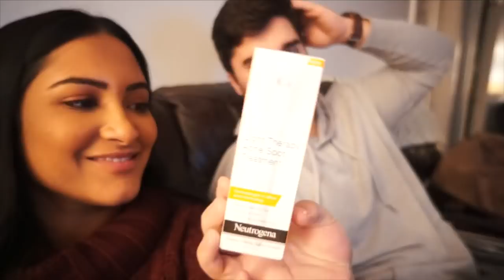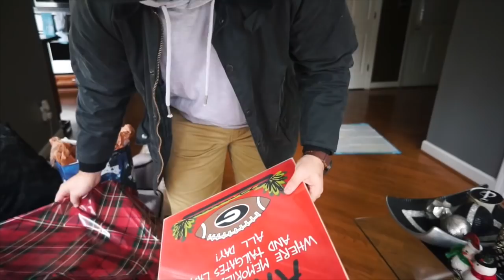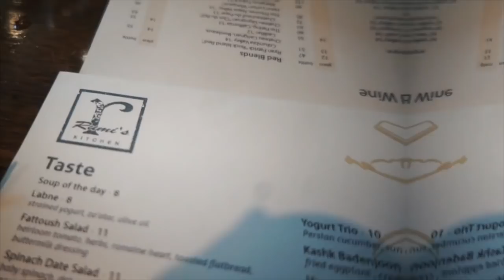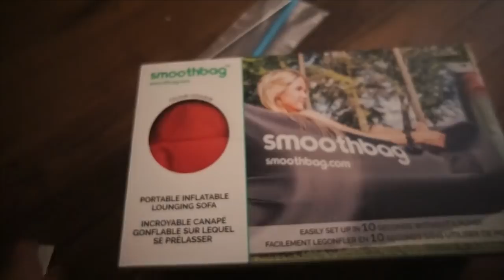WHAT WE GOT FOR CHRISTMAS + NEW YEAR'S RESOLUTIONS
This was such a fun vlog! I went to Ryan's house to spend Christmas Eve and then was with my family on Christmas day!

About Me!
Name: Sonali (Sun-all-e) aka sonarly, sona, nali
Age: 20
Ethnicity: Indian
College: University of Central Florida
Major: Radio/ Television
Sorority: Kappa Delta